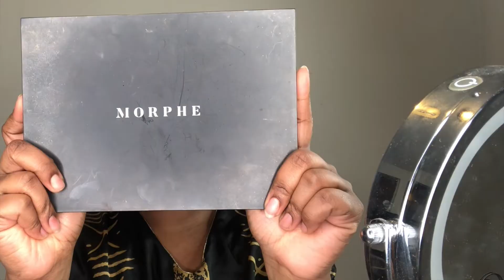Sexy Valentines Day Makeup| Smokey Eye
"THE FOREIGN WAY "